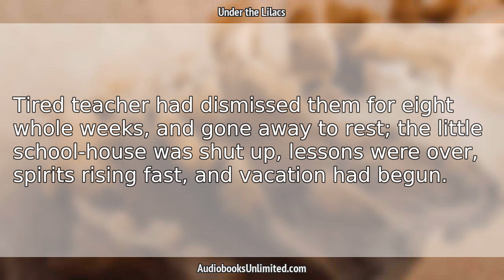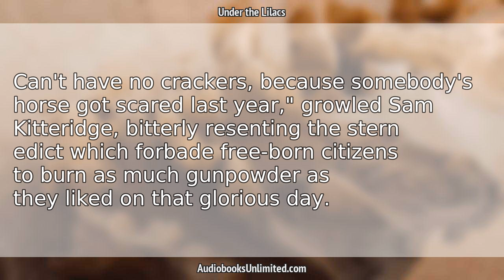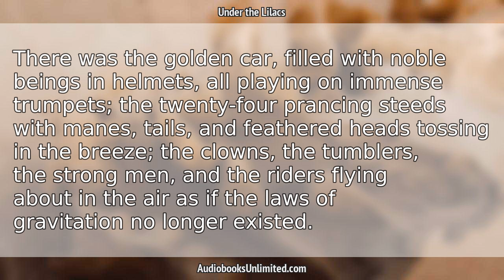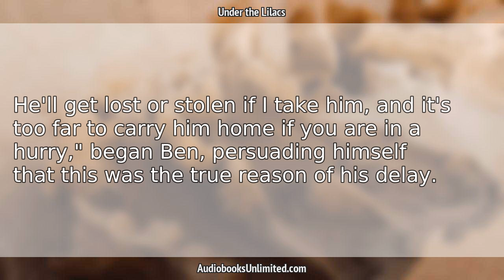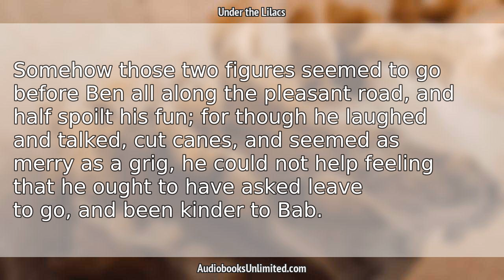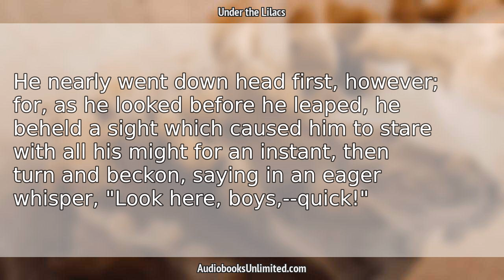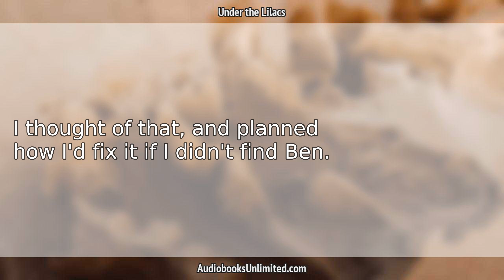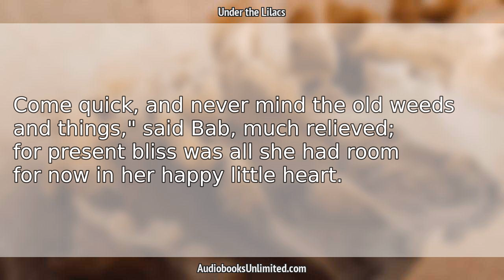Under the Lilacs Audiobook Chapter 13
Under the Lilacs Audiobook Chapter 13 with subtitles in English by Louisa May Alcott. Free full length audiobook with text.